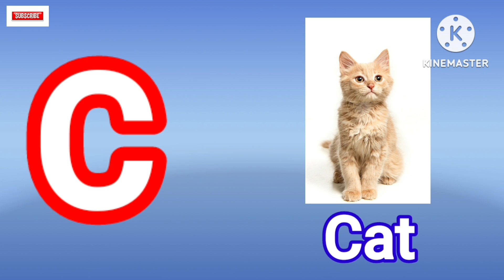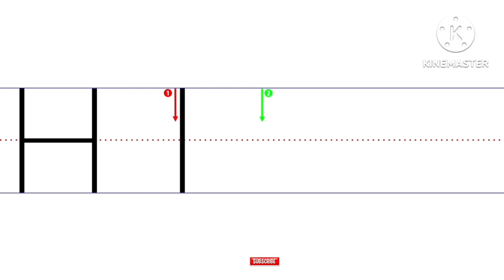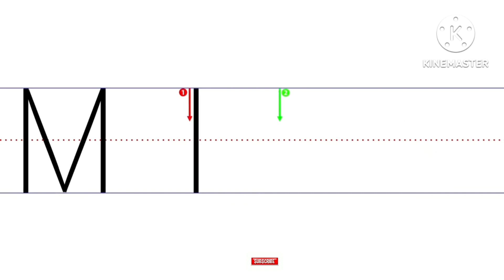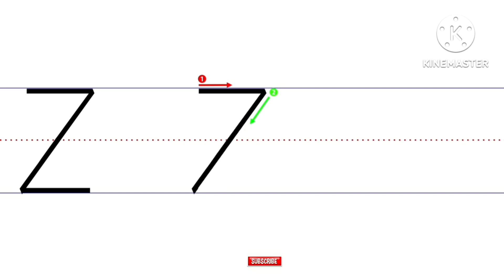Learn Abcd for kids | Uppercase English Alphabets |ABC Alphabet Song | A for apple Phonics Song